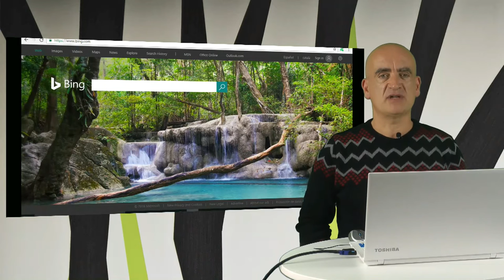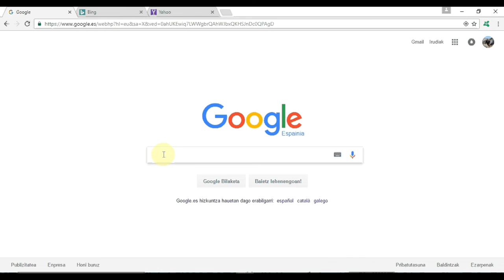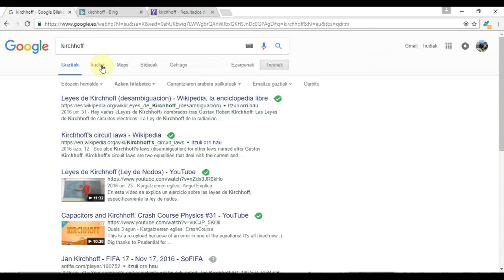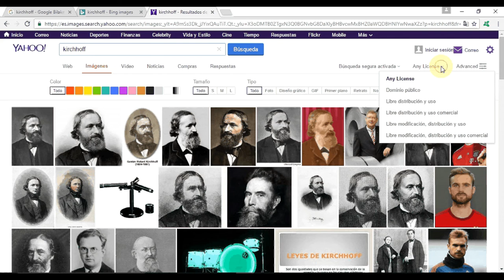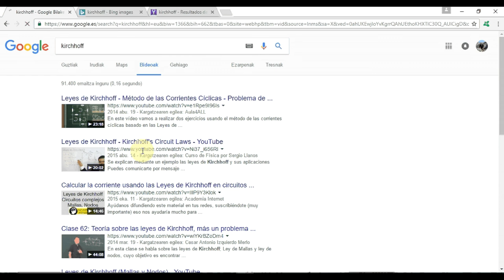Búsqueda de información en distintos formatos (texto, video, imagen...).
Hoy en día, es corriente consumir información en diferentes formatos. ¿Quién no ha visto una película en Internet? ¿o escuchado música en el móvil? ¿o leído la prensa en una Tablet? Vemos que la información se nos presenta en diferentes formatos en función de su finalidad. Cada vez es más común guías en formato de video tutorial o encontrar información representada por una infografía. Nuestro objetivo será buscar información en diferentes formatos en función de las necesidades del proceso de aprendizaje.